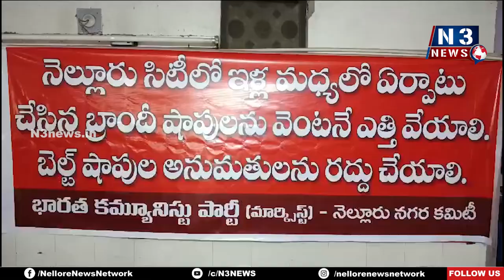ఇళ్ల మ‌ధ్య బ్రాందీషాపుల‌ను వెంట‌నే ఎత్తి వేయాలి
- 26న నిర‌స‌న ర్యాలీ
- మీడియా స‌మావేశంలో సీపీఎం నాయ‌కులు